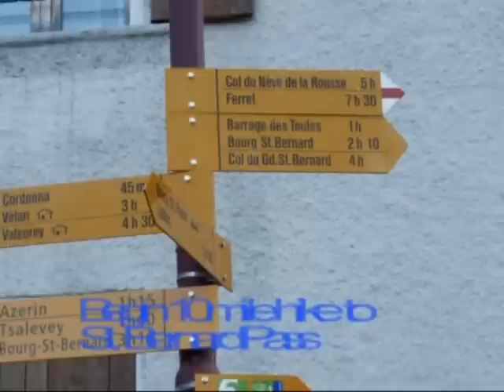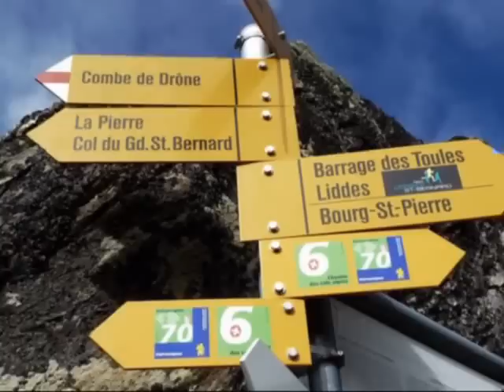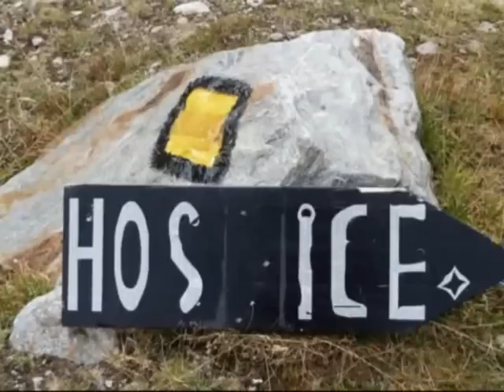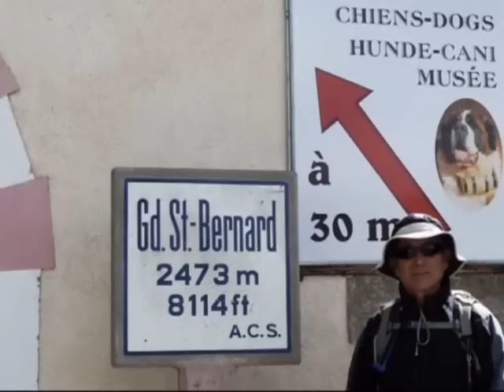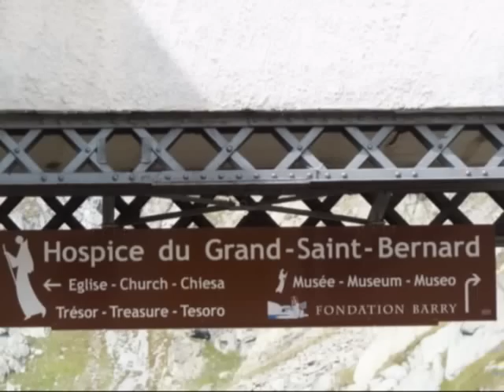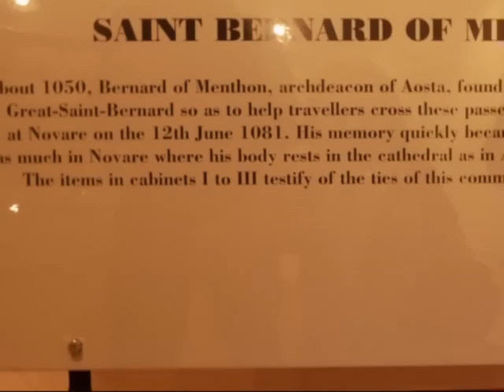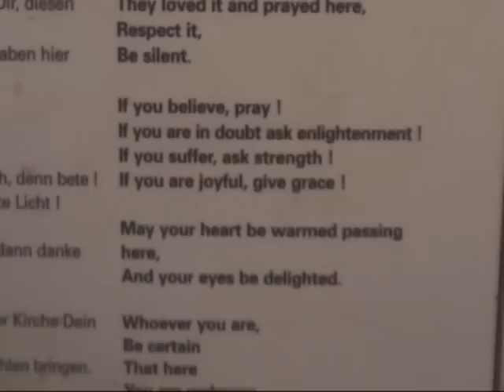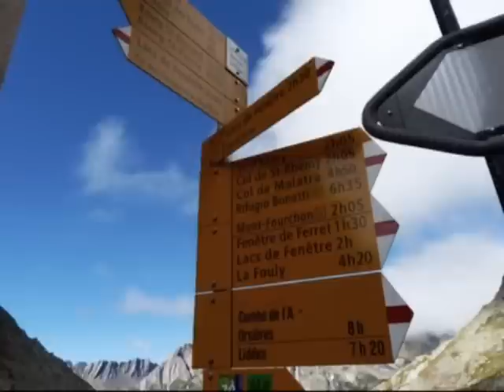Switzerland Hiking Bourg Saint Pierre to Col du Grand-Saint Bernard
Switzerland hiking Bourg-Saint Pierre to Col du Grand-Saint Bernard.  Hike with my sister and her husband into Saint Bernard land.  Understand the legend.  There are many archaeological sites.